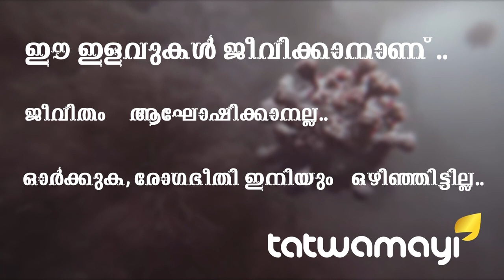കോവിഡ് 19നെ പൊരുതിത്തോൽപ്പിച്ച മലയാളി നേഴ്സ് ആദ്യമായി അനുഭവങ്ങൾ തുറന്നു പറയുന്നു, തത്വമയി ന്യൂസിനോട്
കോവിഡ് 19 നെ പൊരുതിത്തോൽപ്പിച്ച മലയാളി നേഴ്സ് ആദ്യമായി അനുഭവങ്ങൾ തുറന്നു പറയുന്നു.. തത്വമയി ന്യൂസിനോട്.. പിറവം സ്വദേശിയായ സുപ്രിയ പണിക്കർ.. സുപ്രിയ അയർലണ്ടിൻ്റെ തലസ്ഥാനമായ ഡബ്ലിനിൽ കഴിഞ്ഞ 12 വര്ഷമായി കുടുംബത്തോടൊപ്പം താമസിക്കുകയാണ് . ഡബ്ളിനിലിലെ മാറ്റർ ഹോസ്പിറ്റലിൽ സ്റ്റാഫ് നഴ്‌സായ സുപ്രിയക്ക് ഇക്കഴിഞ്ഞ മാർച്ച മാസത്തിലാണ് കോവിഡ് പോസിറ്റീവാണെന്നു സ്ഥിരീകരിക്കുന്നത്.. അതെ തുടർന്ന് ക്വറൻ്റെയിനിൽ കഴിഞ്ഞ സുപ്രിയ ഇപ്പോൾ രോഗത്തെ അതിജീവിച്ചു വീണ്ടും ജോലിയിലേക്ക് തിരിച്ചു പോകാനുള്ള ഒരുക്കത്തിലാണ്.. സുപ്രിയ ഇപ്പോൾ ഇപ്പോൾ തത്വമയി ന്യൂസിനൊപ്പം ചേരുകയാണ്..